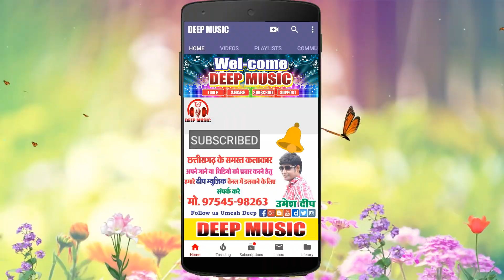दिलीप पटेल I मीठा मीठा पान खाके I Mitha Mitha Paan Khake I New CG Song I Dilip Patel I DEEP MUSIC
Song                     :- Mitha Mitha Paan Khake
Male Singer         :- Dilip Patel
Lyrics                    :- Dilip Patel
Recording             :- Aradhna Studio Damakheda
Producer              :-  Rupendra Patel
Director                :-  Rupendra Patel
Language             :-  Chhattisgarhi
Genre                    :-  Regional

Online Shopping & Get Big Discount

Amazon Music